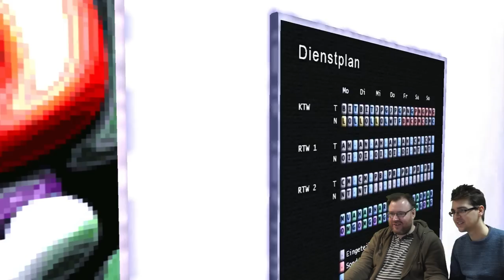Trucking Tuesday - Emergency Ambulance Simulator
The boys get some emergency calls and set out to save some lives! Will they be able to get to their patients in time?